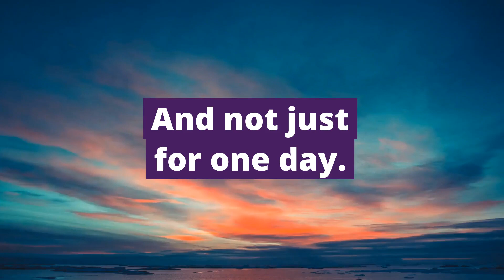International Women's Day 2020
UNISON, the union of a million women, is leading the way: on sexual harassment, on social care, on the menopause, on the gender pay gap. Happy International Women's Day and thank you for making our union great!